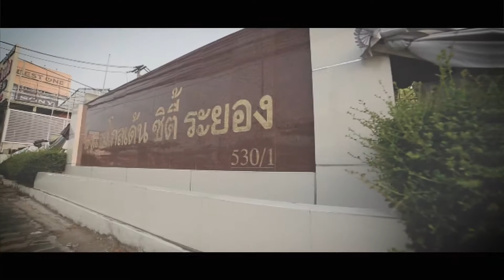Jutamass & Supakit Cinema Cut